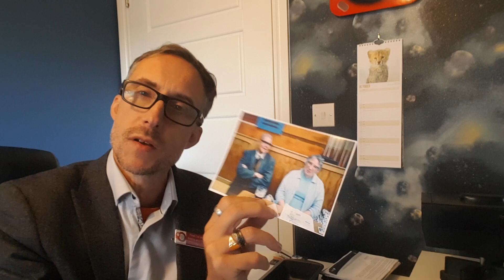Take out an insurance policy on your precious memories. Not sure how! Find out the answer!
Your precious memories could be destroyed by a terrible event like a fire. Here's how to take out an insurance policy on your printed photographs, slides and negatives